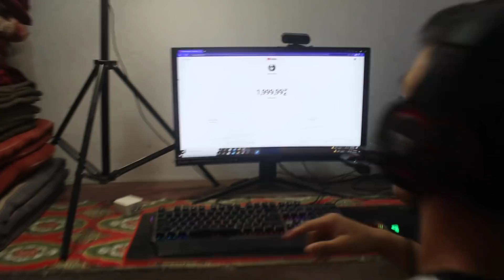2 MILLION SPECIAL VLOG😱- 1ST VLOG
➡️Thanks all of you for so much love .. keep supporting , keep loving & stay safe ..

_______ About Me _______
Hey guys my name is laka & I'm originally from Nepal 🇳🇵 .